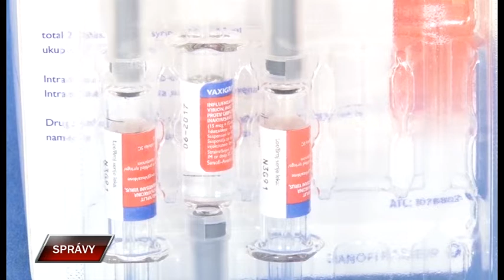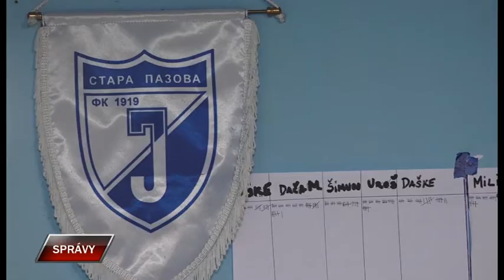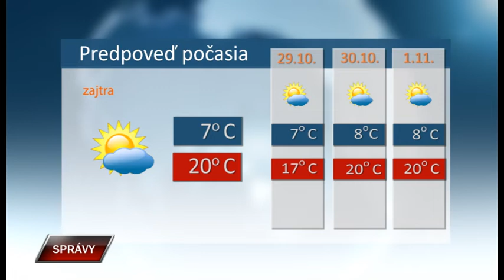Spravy 27 10 2022